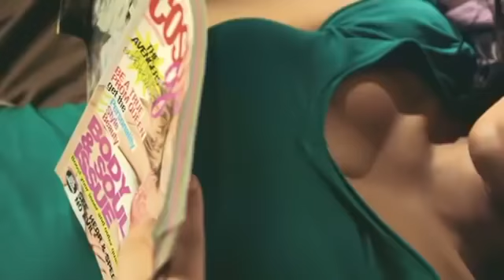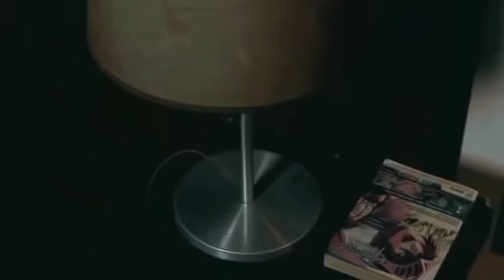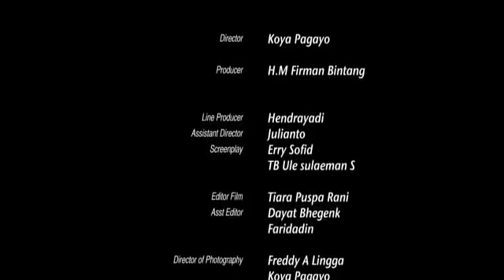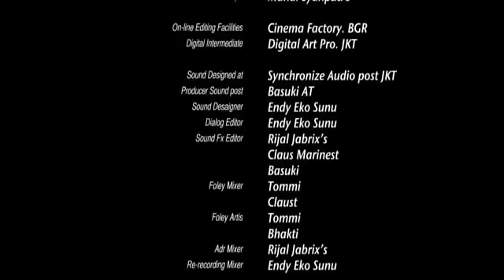DENDAM DARI KUBURAN FULL MOVIE 2012 FULL MOVIE